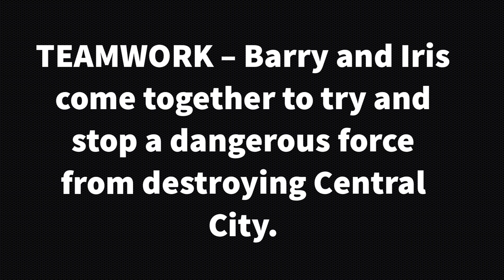The Flash 7x11 Synopsis | "Family Matters, Part Two" | Arrowverse Scenes